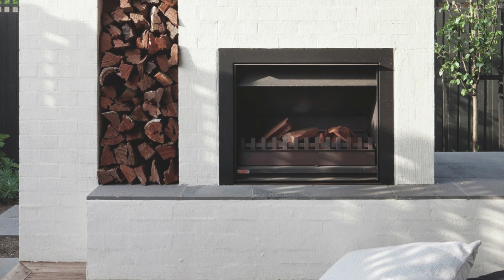Contemporary single-story U-shaped Family House Design With Beautiful Landscapes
Stepping House / Bower Architecture
HOUSES
CAULFIELD, AUSTRALIA
Architects: Bower Architecture
Area:
520 m²
Year:
2014
Photographs:Shannon McGrath
Soft Landscape Design: Candeo Design
Builder: Cosgrave Constructions
Design Team: Jade Vidal, Chema Bould, Anna Dutton, Ben Shields
Engineer: Meyer Consulting
Building Surveyor: Nepean Building Permits
City: Caulfield
Country: Australia
Stepping House explores the opportunities that arise from treasuring the modest scale of its original 1960’s frontage. Through the exploration of sensitive new additions of increasing size, the architecture, interiors and landscape combine to respect the existing proportions and form a memorable and surprising journey.
The project brief was for a sustainable and private house containing a variety of living spaces filled with warmth, texture and connections to outdoors. Our response sought to protect the elegant single storey proportions of the frontage and conceal the scale of new additions from the streetscape. The design concept breaks the existing retained portion and new house into three pieces (the steps), of increasing size in a U arrangement around a central outdoor space.
The resulting house integrates architecture with landscape and provides a gentle and exciting transition in volume and scale as it is experienced. The absence of a front fence allows the house to engage with the public domain and the low entry tunnel and dark entry foyer dramatically frames the outlook to landscape and pool beyond. Australian bluestone and blackbutt timber surfaces add warmth to the powder room and kitchen, which looks to high north facing central living areas where a mix of direct and dappled light create a play of whites across textured surfaces including abundant bagged brickwork. The central fireplace and changes to levels and materials combine to achieve a balance between openness and defined spaces, retaining a personal scale.
Various connections are made from the living areas to the external spaces throughout. The central living volume connects to north and south outdoor areas, facilitating natural cross ventilation. Fragmentation of the rear two storey bedroom block is accomplished with cantilevered forms and a floating steel frame, which includes steel angles arrayed to satisfy regulatory overlooking requirements. These gestures create a series of outdoor rooms, which maximise afternoon sun entry and surround a maturing tree which gradually grows within.
The language of framing, screening and textured surfaces is continued through the joinery and interiors where richer materials are placed alongside a restrained palette, re-interpreting the 1960’s language of the original house. Stepping House is dedicated to the creation of elegantly proportioned, functional interior and exterior spaces which stem from the retention of its modest existing streetscape proportions to create a memorable and lasting family home.
Cost reducing passive sustainability systems are integral to the design and are facilitated by the U shaped plan with a northerly living aspect and sun shading along its entire length. The house is fragmented at its highest western end to maximise the amount of sunlight to outdoor and interior spaces. Careful placement of operable windows to north and south courtyards from the living areas facilitate natural cross ventilation. Banks of louvres within the family room and stair sections allow the house to further naturally exhaust when suitable. Internal use of brickwork to walls and fireplace elements and a concrete slab provide effective thermal mass. A 21,000 litre underground watertank collects stormwater for garden irrigation and toilet flushing. The zoning of the house into distinct public, living and bedroom blocks and corresponding zoning of hydronic heating and mechanical cooling systems further increases efficiency and minimises waste.